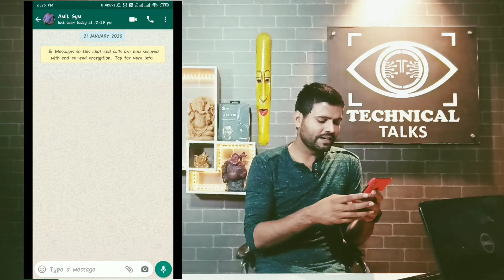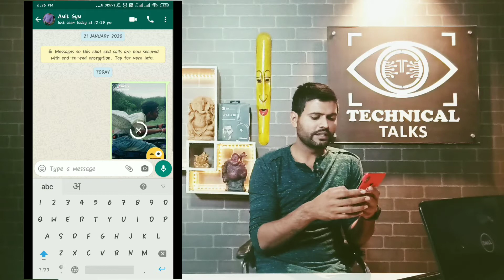New WhatsApp Features 🔥🔥 Updated & Coming Soon ( 2020 Latest Update)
Hello Dosto,
Aaj ke iss video mai hum aapko btane waale hai WhatsApp new updates ke baare mai.  WhatsApp mein bahut sare naye features aa chuke hai, aur bahut sare naye features bahut hi jaldi aane wale hai. Is video mein hum apko bataate hai sabhi new WhatsApp features jo ki aa gaye hai aur bahut jaldi aane wale hai.

WhatsApp Personalized Gif New update
WhatsApp Delete Messages Option
WhatsApp Latest New updates 2020

Thanks ... ...